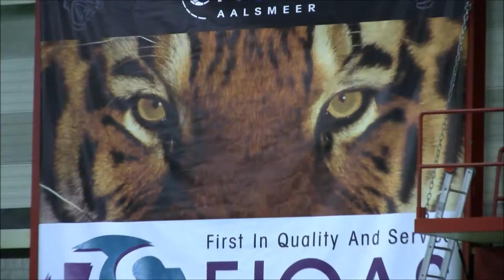Sjors Pupil van de week bij FIQAS Aalsmeer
6 december 2014 was Sjors pupil van de week bij de wedstrijd FIQAS Aalsmeer - HV Kras Volendam